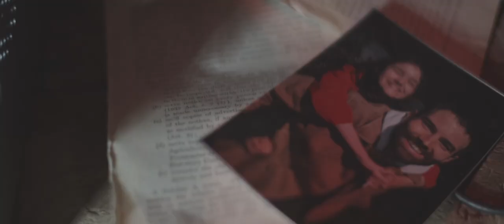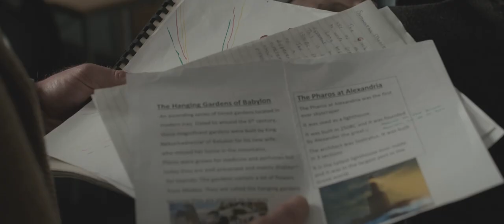REPEAT TRAILER | OFFICIAL TRAILER | MOVIE TRAILER 2021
REPEAT | OFFICIAL TRAILER | MOVIE TRAILER 2021

A zealous cognitive psychologist stumbles across an unbelievable discovery-a way of communicating with the other side. His joy is short-lived, however, as his daughter is put into potentially grave danger

A psychology professor stumbles across an unbelievable discovery: a way of communicating with `the other side'. His joy is short-lived, however, as his daughter is thrown into grave danger and he is forced to take matters into his own hands.
Directors: Richard Miller, Grant Archer

The MANAV GOYAL channel delivers hot new trailers, teasers, and sneak peeks for all the best upcoming movies.